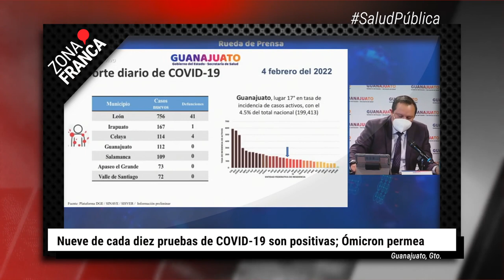En Guanajuato asesinaron a 165 menores durante 2021 | BrevesDeLaZona📰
Estas son las ÚltimasNoticias de este viernes
- Celaya e Irapuato son los municipios con mayor tasa de desaparecidos
- Nueve de cada diez pruebas de COVID-19 son positivas; Ómicron permea
- En Guanajuato asesinaron a 165 menores de edad durante el 2021